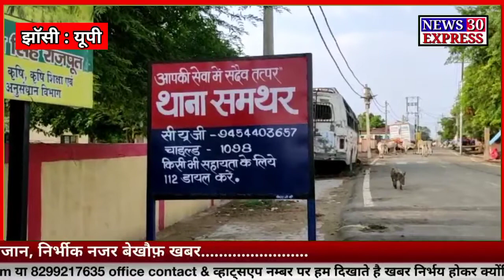jhansi : खेत में जानवर चराने का उलाहना देने पर गाली गलौच करते हुए कई मारपीट........